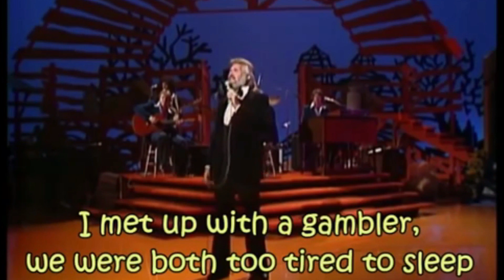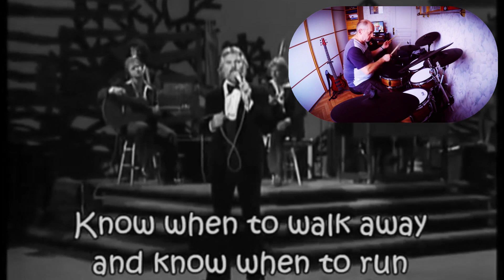Kenny ROGERS - The gambler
ZZ, cette vidéo, je te la dédie suite à ta demande